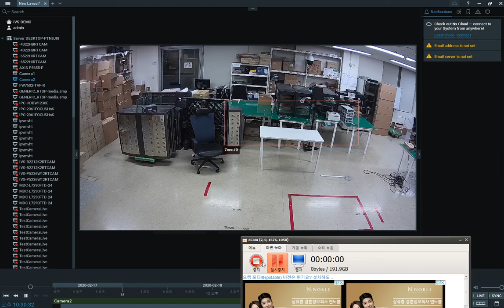Fall down Detection (from bed)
Facility management and monitoring solution

Fall down from bed Detection.
The person lying on the bed masked by ROI

IVS
video analytics
analytics
Sound analytics
Big data
Security
CCTV
Surveillance
Physical security
intrusion detection
Face detection